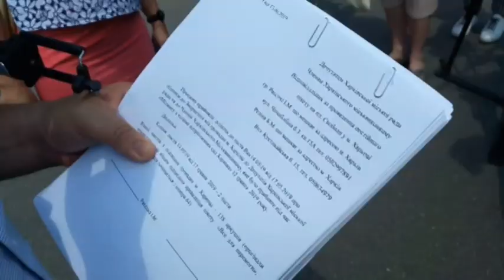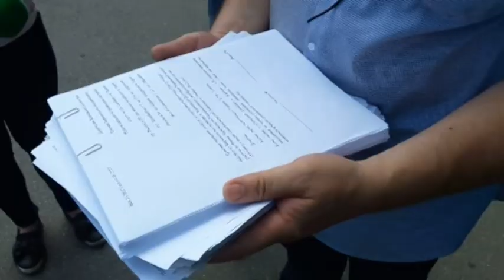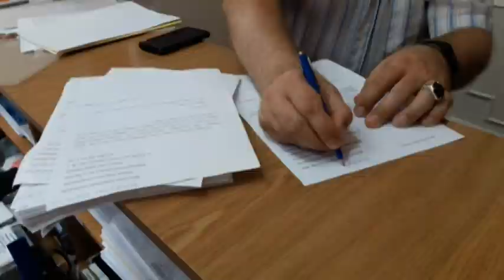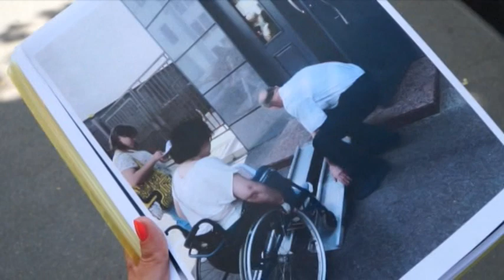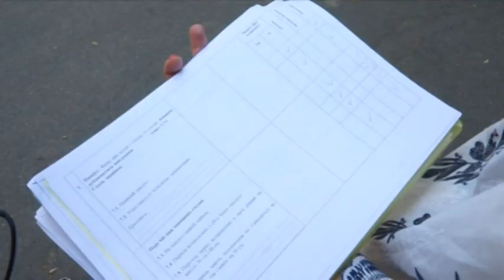13.06.2019. Новини. 17:00